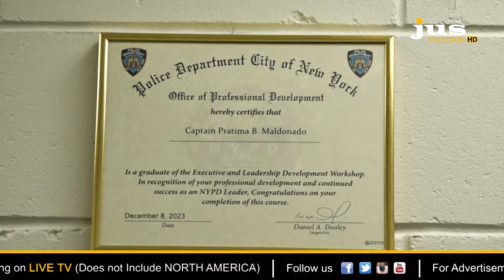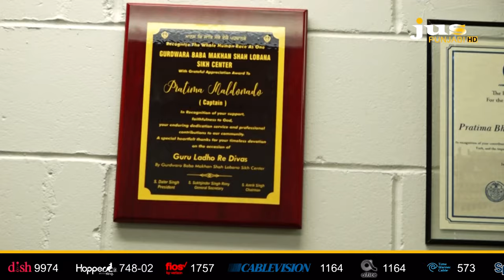Pratima Bhullar Maldonado Creates History As Highest-ranking South Asian Cop In New York | JUS TV